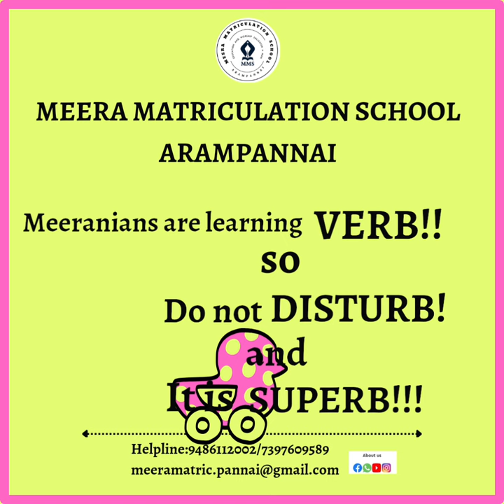AS IT'S SIMPLY SUPERB, WHILE MEERANIANS ARE LEARNING VERB_PLEASE DO NOT DISTURB!!!